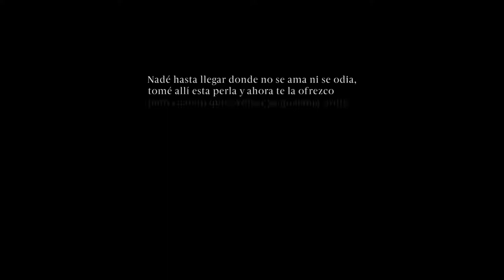LES PÊCHEURS DE PERLES (2018/19) - BAU 01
Els alumnes de BAU Itziar Vinyes, Alicia Ugarte, Paula Medrano i Salva Franch reinterpreten lliurement en aquesta peça audiovisual aspectes de l'òpera 'Les pêcheurs de perles' de Georges Bizet. Un treball realitzat en el marc de la col·laboració entre BAU Centre Universitari i el Gran Teatre del Liceu.